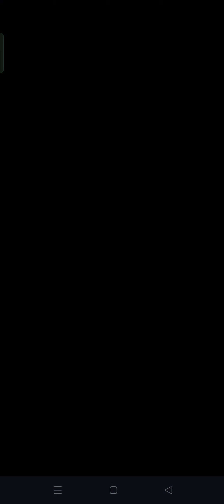Twisted Rules PvZ heroes Daily Challenge | Day 01 November 2024